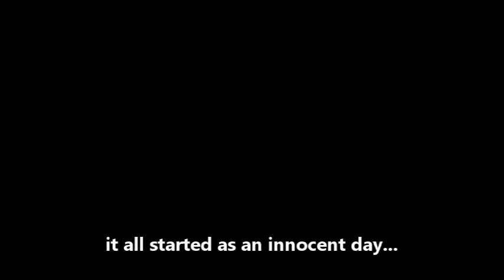Let's Play PSO2 [this is some Kingdom Hearts ~]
what a comparison haha